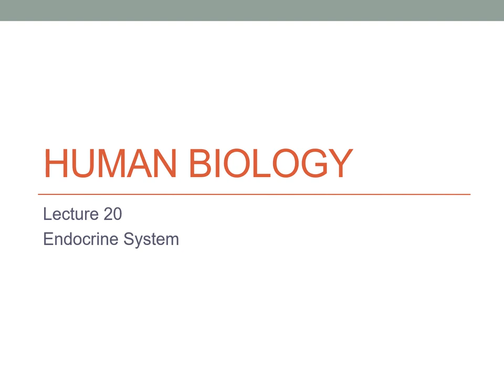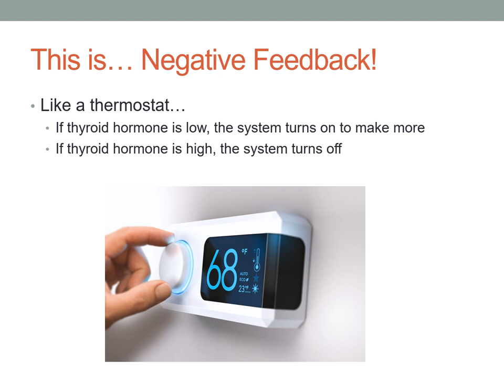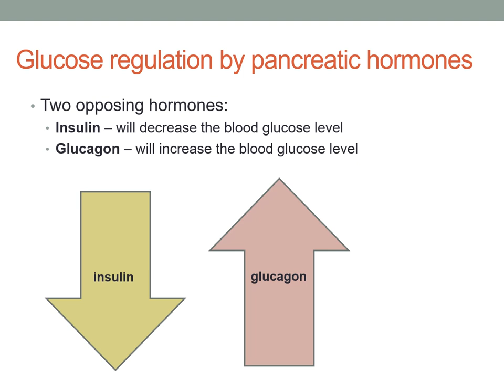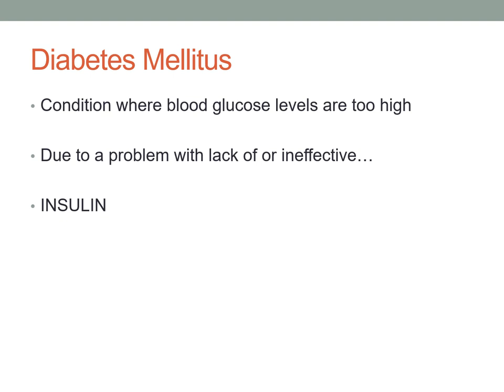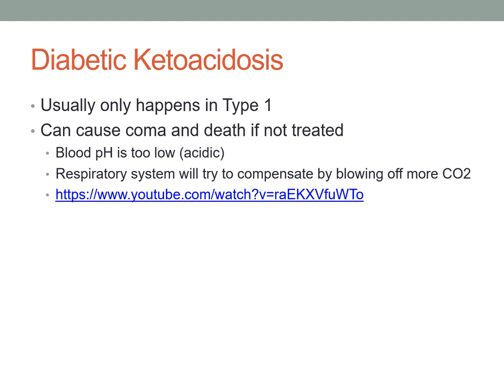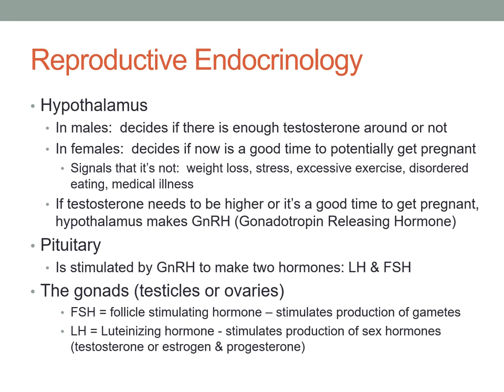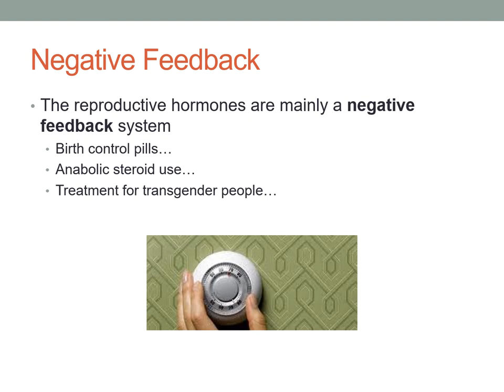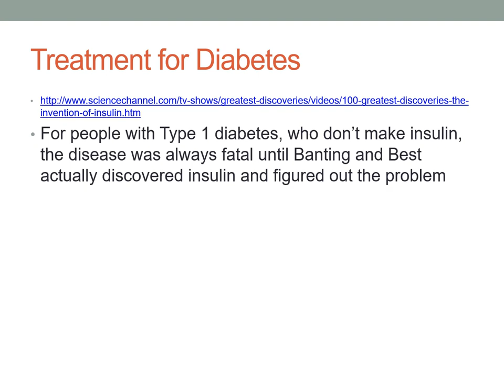HB Lecture 20 Endocrine System